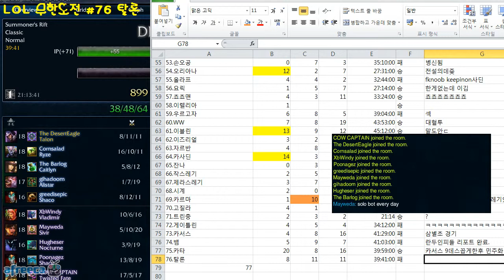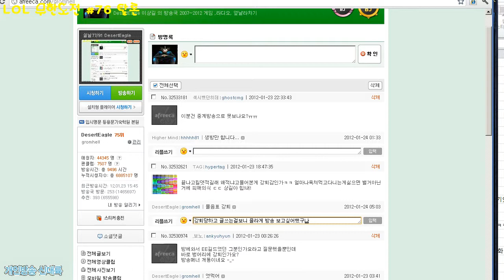Deserteagle의 롤 무한도전 시즌2 제58화 탈론편